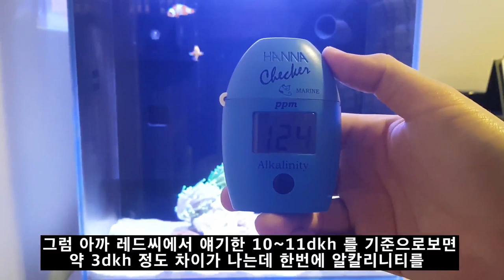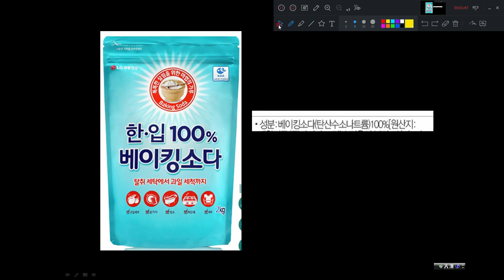해수어항 산호의 빠른 성장을 위한 환경 구축 (레더 프랙을 위한 베이킹 소다 도징하기) by 35큐브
카카오뱅크
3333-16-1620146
김선호
감사합니다.

레더는 높은 알칼리니티를 요구하며 그에 따라 추가적으로 첨가제를 투여합니다.
일반적으로 알칼리니티는 빌더, 버퍼, 베이킹소다로 이용하며
시중에서도 구할 수 있는 베이킹 소다로 도징하는 영상입니다.